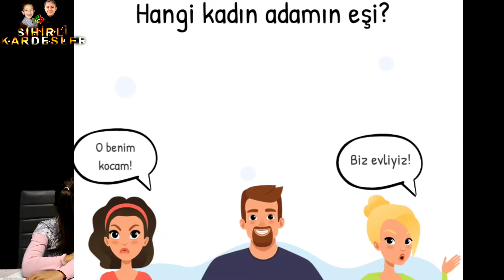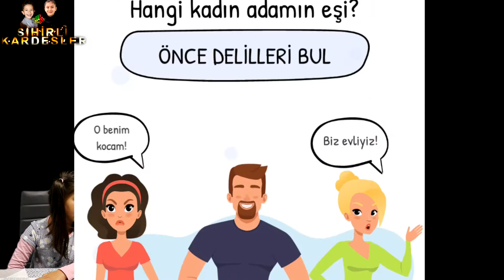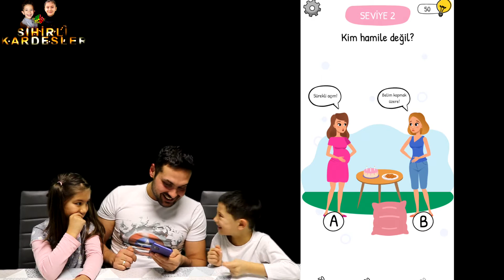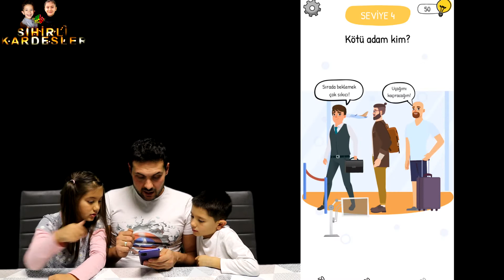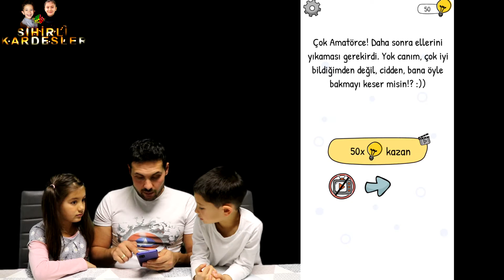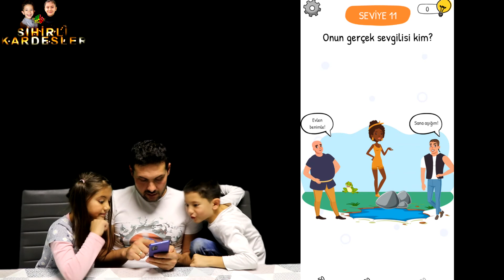Aşk Dedektifi ??? Beyin ve Zeka Testi Mobil Oyunu - Sihirli Kardeşler TV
Bu mobil oyunda zekamızı, aklımızı ve beynimizi kullanıp yalancıları bulduk. Bu yeni mobil bulmaca oyununda ve puzzle oyununda çok zorlandık ama seviyeleri geçmeyi başardık. Sihirli Kardeşler Tv yeni oyun videosunla karşınızda.